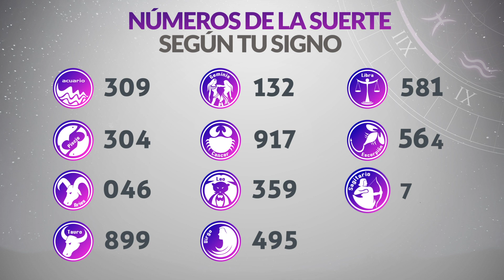Resultados Lotería de SANTANDER Viernes 27 de Octubre de 2023 PREMIO MAYOR 😱🚨💰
Resultado de la loteria de Santander Viernes 27 de Octubre de 2023
Resultado de la loteria del Santander Viernes 27 de Octubre de 2023
Loteria de Santander 27 de Octubre
Loteria del Santander 27 de Octubre
Premio mayor Loteria de Santander 27 de Octubre
Premio mayor Loteria del Santander 27 de Octubre
Resultado de la loteria de Santander veintisiete
Resultado de la loteria del Santander veintisiete de Octubre
loteria santander
santander loteria
resultado de la santander anoche
resultado de santander noche